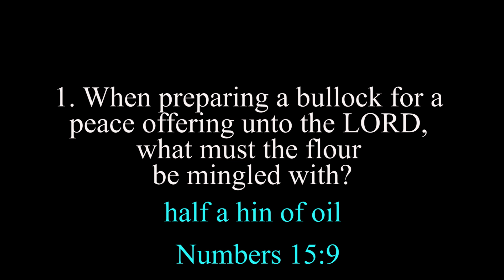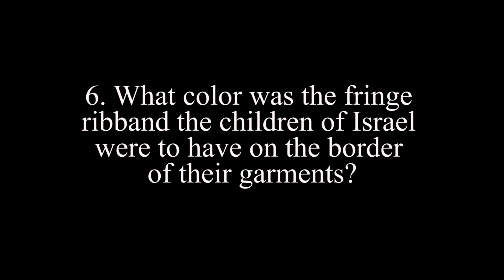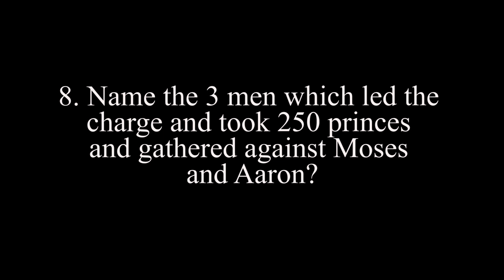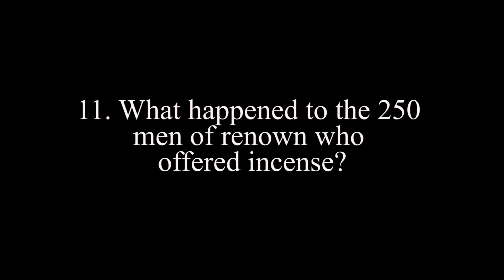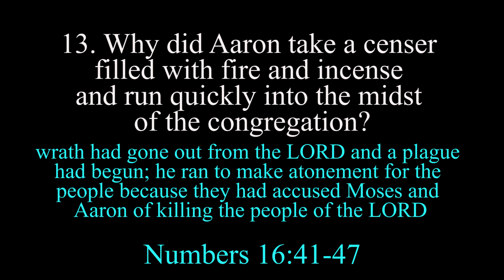Bible Study Q&A Numbers 15 & 16 Answers